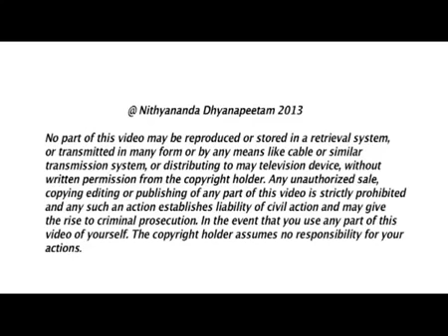Go Beyond Boredom and Tiredness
In today's satsang, Paramahamsa Nithyananda (Swamiji) continues to expand on how the fourth principle of life - 'enriching' expands your wealth. Enriching takes away your tiredness and boredom. With enriching, the important principle of not giving upon on you and not giving upon others becomes life style in you. When you decide to enrich others, life just pours showers itself on you. Enthusiasm is such - anything seen is grasped. Anything seen through the eyes should be grasped. Anything heard through the ears should be repeated. Anything shown with the hands, you should be able to recreate it. That is creativity.

TRANSCRIPTIONS:-
Today I will expand continue to expand on fourth principle of life enriching how it expands your wealth. First statement I wanted to make  listen enriching takes away your tiredness and boredom with enriching ,the important principle of not giving upon on you and not giving upon others becomes life style in u listen not giving up on you not giving up on others becomes lifestyle in you when decide to enrich. Labanvith karna ke aslipan aalasipan thakavaat ko door kar dethi hey dhyaan se suniye labanvith karna aalasipanaevam thakavaat ko dorr kar dhethi hey. You need to know please listen you need to know when decide to enrich you and others first thing the fatigue and tiredness with which u given upon yourself and others disappears from your being.  This is the important vow for sanyasi the thanda the sanyasi carry's represents not giving upon oneself and others. Authenticity is rudrasha ornament not giving upon others and yourself is thanda staff you carry don't given upon others and yourself. Constantly again and again and again enriching yourself inspiring yourself everyday the possibility for transformations is open listen; Jeevan ka chovtha tatva labanhith karne keparibasha punah suniye labanhith karne ka arth hey shraddha ke saath utthardayithva uttaya ke aap lagathar svayam ko aur aapko andhar evam bahar ke jeevan ko lagathar labanhith karne ke liye pradivath ho. I tell you when you decide to enrich others life just pours showers itself on you i have seen in my life. The moment you decide your life is for others there is a big shift in the way you think the way you act the way you live even if you are continuing the same business the way you work is different your response is different above all your profits are higher enriching is you taking responsibility with integrity and authenticity that you rae commited to continously enriching which is expanding yourself and others in and around you. Enriching takes away your tiredness and boredom. Jab aap labanvith karne lagthe hey aapney aap par vishvaas na kodena ko doosro par vishvaas na ko dena me aapke jeevan saheli bun jaathi hey. Hey aapki jeevan saheli bun jaathi hey. When live this four principles in your very cognition where the instruction for expansion or contraction is given that very cognition expands listen this four principles directly works on your software inner software. Your inner software is your mind this 4 principles expands the very possibility of inner softwares it is literally writing new software when you bring this 4 principles in your life I tel you you create the reality of your choice you create the reality of your choice. Dhyaan se suniye jab aap svayam evam doosron ka ko labanvith karte hai tab aap rasheen eyvam dakavat bare jeevan se upar ubarkar aap ne sarvotha shamtha mejeevan jeeney agthe hey.  I tel you when you decide to enrich yourself and others even in your own business you wil feel life is fresh new it wil not be boring it will not be tiring please isten when you are bored whatever you do to cover the boredom the high the tiredness makes others tired and bored of you. Few days before Pranaananda came and reported to me my sanyaasi he got a call from a devotee she was crying my sanyaasi was shocked and he asked why are you crying she started telling another one devotee came to my house and whatever he is speaking I was not able to tolerate and he was teling all sorts of nonsense of himself bragging about himself and the way he was declaring about himself was so boring and tiring. When Pranaananda reported to me I really started laughing I could not control because I know this devotee who called Pranaananda and the devotee who went to the house I know both of them. Please listen. When you are tired of you bored you anything you try to do to cover your boredom about you bores others brings boredom to others. Listen if you see in your life people are bored of spending time with you nobody wants to spend time with you people are bored with you. How many of you feel people are bored of you nobody wants to spend time with you. Immediately after sometime people want to move out of your space raise your hand. How many of you cognize people are bored of you. Then you must be bored of you. You must be bored of you because you are bored of you anything you do to cover that people are bored of you.